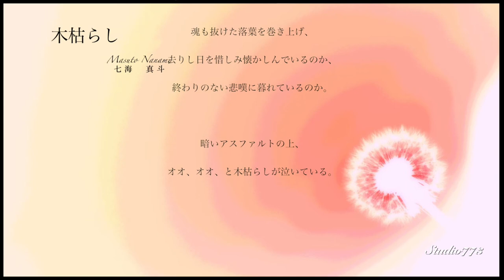Japanese Poetry Reading "Winter wind (木枯らし) " 七海真斗 (Masuto Nanami)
Easy listen to Relax.
Japanese Poetry Reading.

Poetry from
"Sakihokore Inochi no Hana yo" by Masuto Nanami.

Winter wind's blowing like crying...